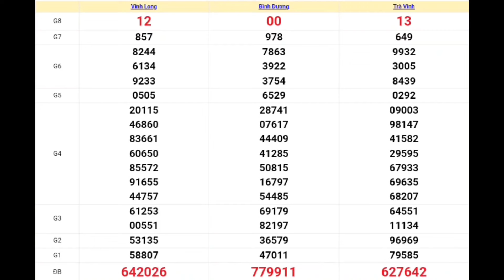XSMN | Quay Thử Kết Quả Xổ Số Miền Nam Hôm Nay 16-08-2024 xs Vĩnh Long, Bình Dương, Trà Vinh